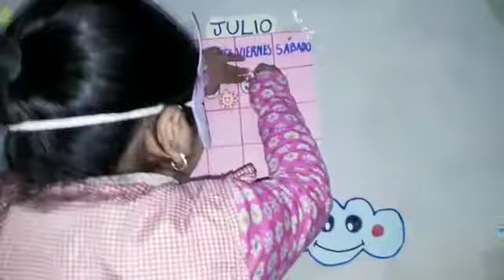Fiore Los días